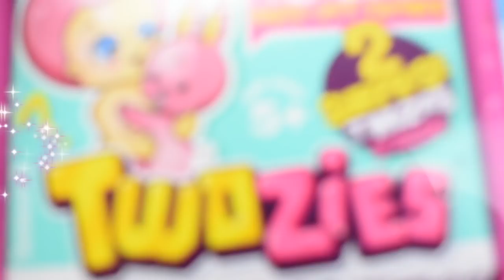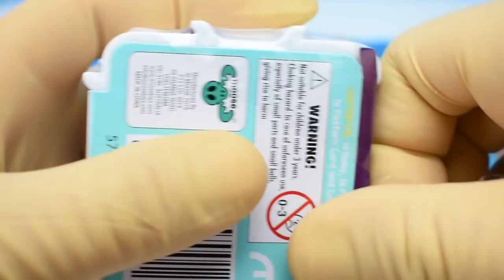MLP Rainbow Dash Has BRAIN BELLY from RAINBOW GUMBALLS. Lets Play with Kinetic Sand and Blind Boxes!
Rainbow Dash and Pinkie Pie are Hungry! They meet Princess Ariel and she gives them Gumballs. But Rainbow Dash eats too much! Oh NO! Lets help Rainbow Dash feel better and open toy surprises!

We love fun and Toys!